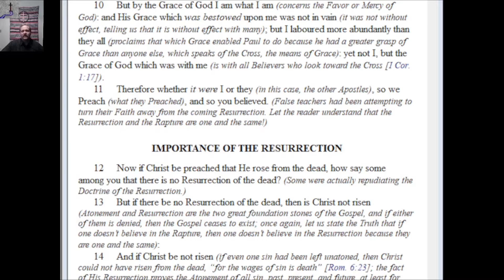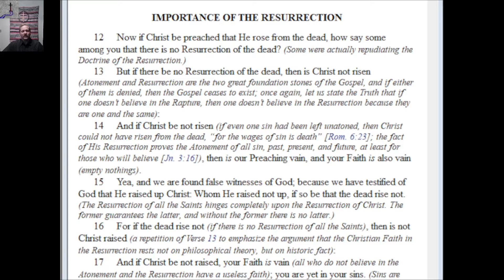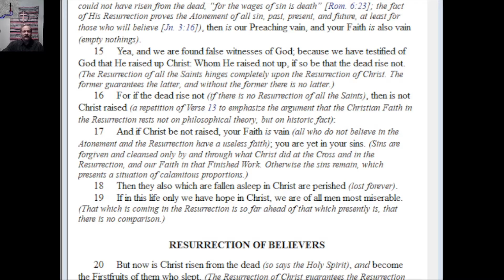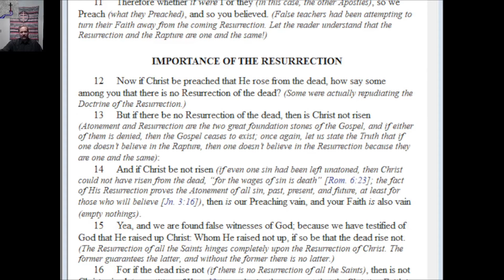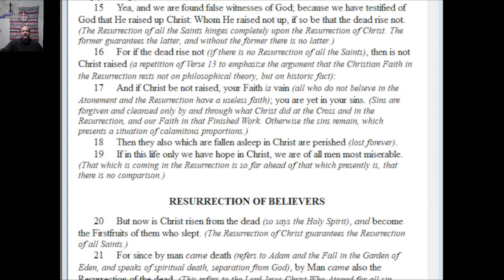Resurection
The resurrection. the power of the Gospel. is the power of the Gospel in the resurrection or the Cross